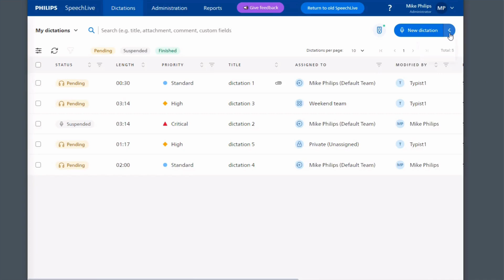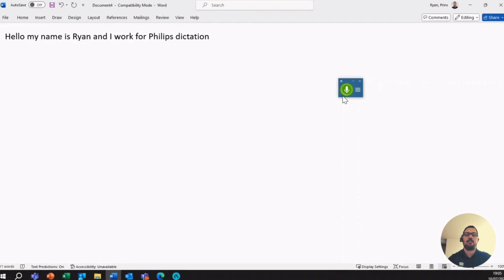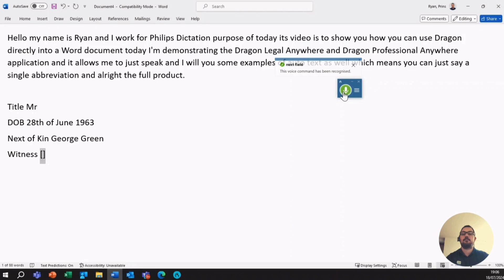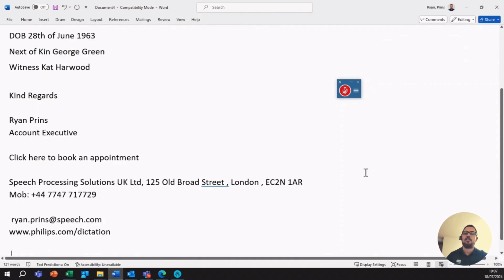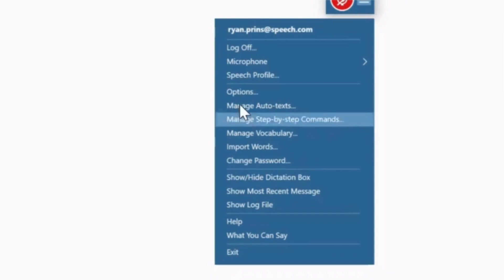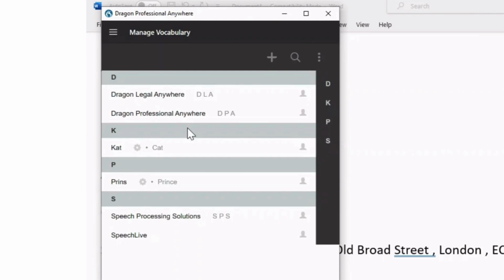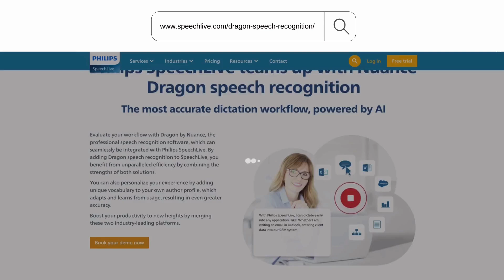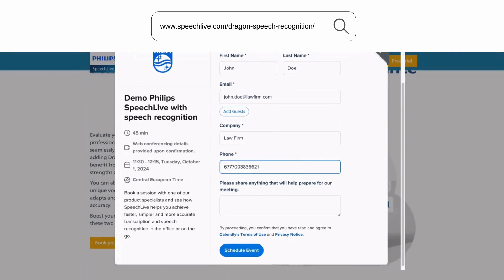Nuance Dragon Legal Anywhere & Dragon Professional Anywhere Demo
Join us for an in-depth demo of Nuance Dragon Legal Anywhere and Dragon Professional Anywhere! In this video, we’ll explore the features of Dragon speech recognition software tailored for legal and professional environments.
Discover how these tools can enhance productivity, streamline documentation, and improve accuracy in your daily tasks. Whether you're a legal professional, a busy executive, or simply curious about voice-to-text technology, this demonstration will showcase the innovative capabilities of Dragon Anywhere.